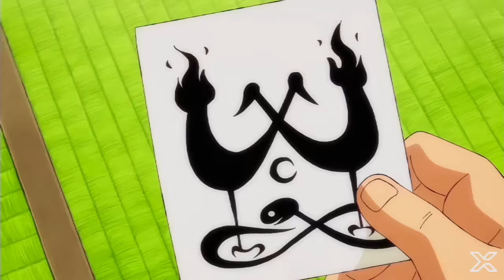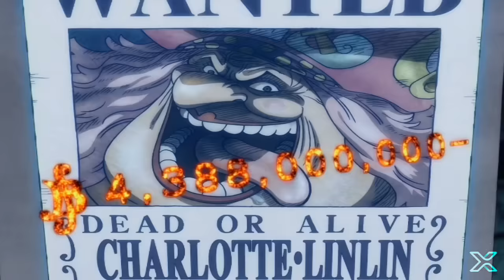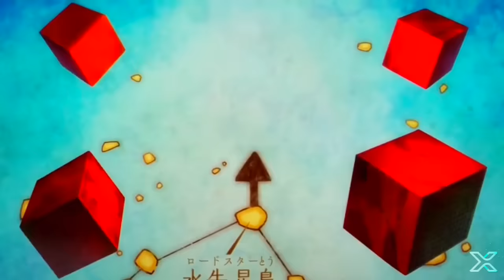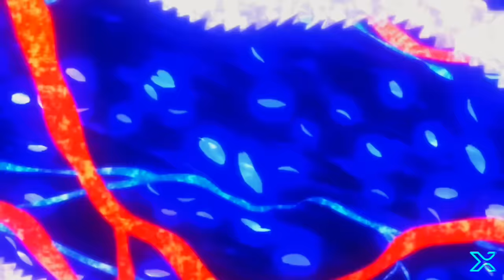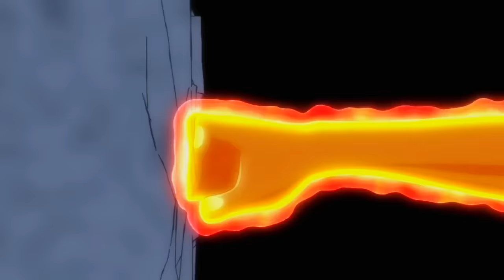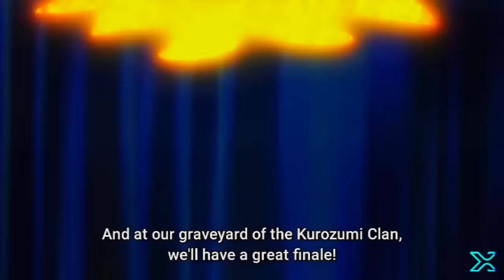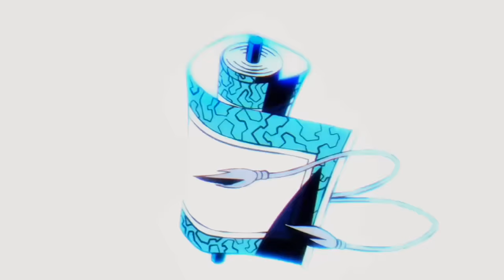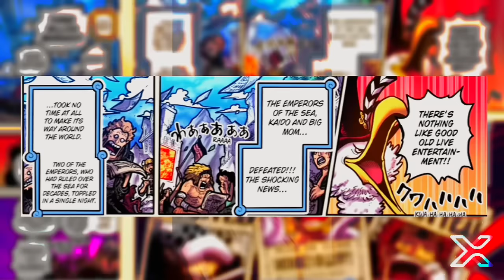Land Of Wano Arc Full Recap One Piece (Review) in 5 hour.